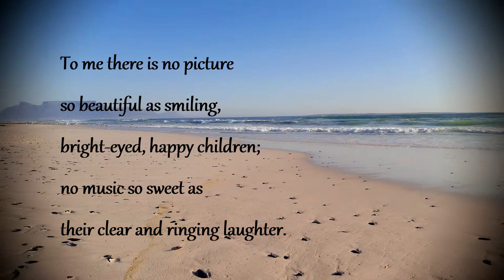No better music than this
Everything in life that is hard. Is just a series of things that is easy. You just have to take that first step.

Welcome to MotiveGrind.
Random storieS.

"John Bartmann - Happy African Village" is under a Creative Commons (CC-BY 3.0) license